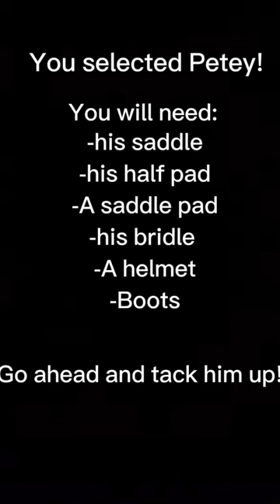Welcome to the equestrian game!